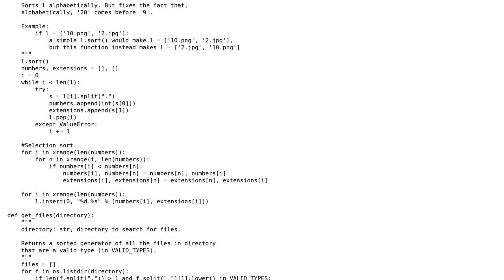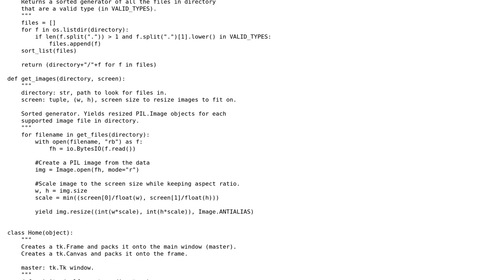Flipbook type animation with Tkinter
With thanks & praise to God, and with thanks to the many people who have made this project possible! | Content (except music & images) licensed under CC BY-SA | Music | Images & others | With thanks to user Toby Speight user Joe user Caridorc and the Stack Exchange Network Trademarks are property of their respective owners. You are responsible for your own actions.